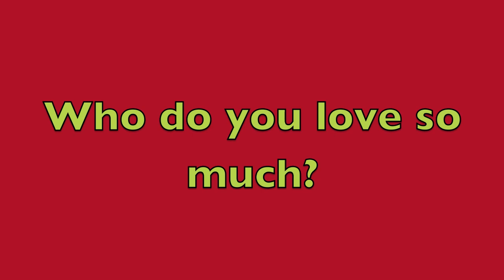Merry Christmas: 2012!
Merry Christmas from all my little buddies. :)